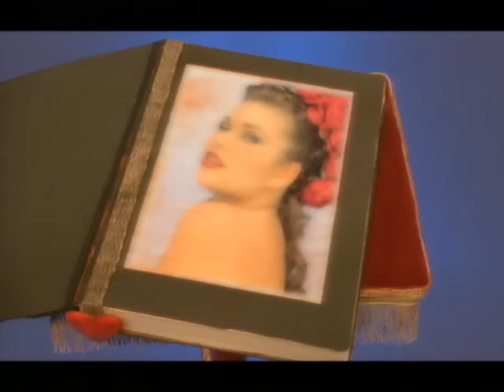Army Of Lovers - Sexual Revolution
Click here to stream and download more music from Army Of Lovers